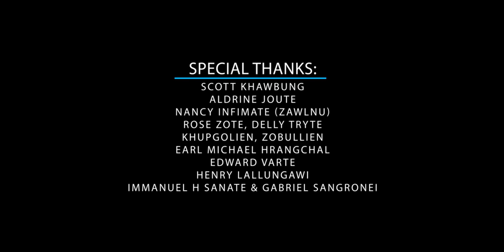RUOLTHA ISU - Lorinda Varte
Hi hla phuoktu Christina Buongpui hin Diamond Media Production Youtube Channel ah upload dinga rem a hung ruot hi ropui kan tiin kan lawm hle anih. Chun, vawisun hi Christina Buongpui piengchampha ania, a Birthday ni taka Pathien chawimawina hla release theia ei um hi a hlu hle anih. Happy Birthday to Christina Buongpui. Thlirtu hai popoin malsawmna lo dawng seng dingin ditsakna insangtak le hi hla hi Pathien ropuina dingin kan inhlan.

Produced by: Earl Michael Hrangchal
Written by: Christina Buongpui
Music Arrangement: Diamond M. Tusing
Records: Pulamte Recording Studio
Make-up: Nancy Infimate
Videography: Sang Pulamte
Backing Vocal: Jehovah Z. Joute

Copyright reserved: Diamond Media Productions, 2020